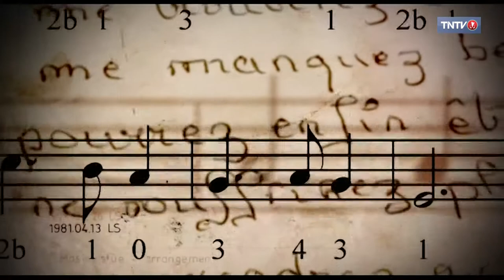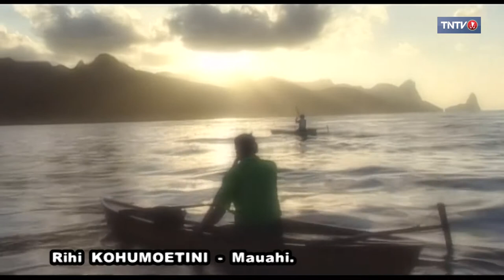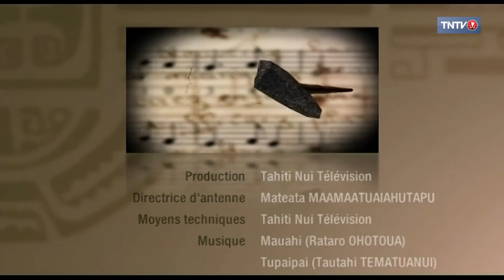1 CHANSON 1 HISTOIRE 32 - Rataro OHOTUA / Mauahi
100% FENUA - Rataro OHOTUA raconte l'histoire de sa chanson "Mauahi"